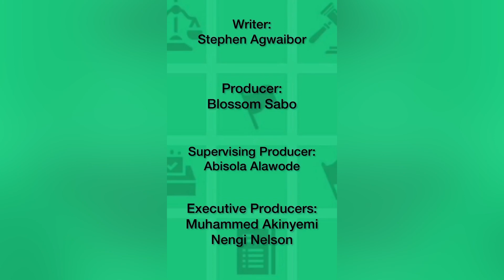Is Nigeria The Cocaine Capital of Africa?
Did you know Nigeria played a strong-role in drug smuggling across West and North Africa?

In fact, we have been listed as a global hub for cocaine trafficking according to the UNODC. We break down their report in this video.